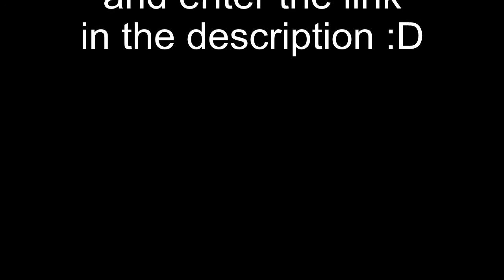Piękno leśnej natury #6 /Marszew&Korzkwy&okolice